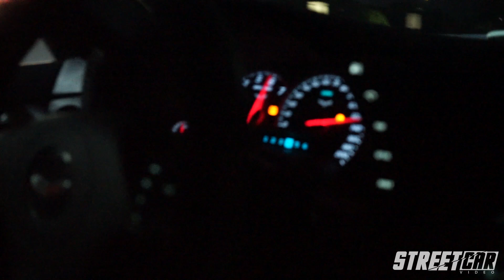TEXAS STREET RACING + SELL IT SIGN & COPS (800hp GTR, Twin Turbo Mustang, Nitrous Vette, 740hp CTSV)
"STREETS OF TEXAS - TX2K18" SERIES COMING SOON!!! 7 EPISODES OF RAW STREET RACING!!!